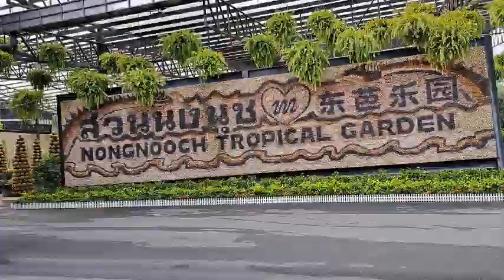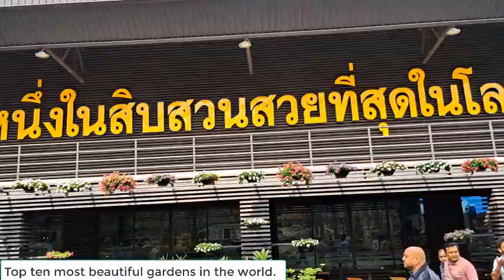Diamond Princess Southeast Asia Cruise Day 12: Pattaya, Thailand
Welcome to the exciting Day 12 of our 14-day Southeast Asian cruise adventure aboard the Diamond Princess. Today is another port in Laem Chabang (Bangkok). For this port, we decided to not take any of the group tours/excursions, and instead go on our own to Pattaya, specifically the Nongnooch Tropical Botanical Garden. After an early breakfast, we disembark the ship as soon as we can. Upon arriving at the Laem Chabang, we find taxis that are dispatched by the port authorities. Taxis are available to be hired for as long as guests want for the day, and will take to any of the main tourist destinations (or any combination thereof). For a round-trip cab to Nongnooch Tropical Botanical Garden, the cost is about $70 and the driver will wait for us while we do sight-seeing. The Botanical Garden is about one hour away, with pretty good traffic conditions. We arrive at Nongnooch shortly after they open, and we pay 1,000 Baht each for the entrance, including tickets to the Cultural show and the Elephant show, as well as the trams that can take us around the park.
Nong Nooch Tropical Botanical Garden, also called Nongnooch Pattaya Garden, is a 526+-acre botanical garden and tourist attraction. In addition to examining the wildlife, tourists experience religious ceremonies, martial arts demonstrations, massages, cultural shows, and elephant shows. There are also restaurants, a small zoo and a hotel with a swimming pool and Thai style rental houses on the grounds.
Upon entering the garden, we are greeted by elephants and their trainers, as well as tourists enjoying elephant rides. We walk around the part of the garden closest to the entrance before proceeding to Cultural Show that is followed by the Elephant Show. Both shows are spectacular and very memorable. The Cultural Show inside a huge theater is  a contemporary Thai cultural performance featuring traditional and modern-style dancing and singing, as well as martial arts exhibition (complete with elephants) in an elaborately decorated stage harmonized with the costumes and special effects within each performance.
The Elephant Show in an adjoining semi-outdoor theater is even more exciting and memorable. It features 30 to 40 elephants parading, dancing, and performing various acts and stunts. We watch in awe and amazement as elephants play various sports activities including elephant darts, elephant bowling, elephant basketball, elephant soccer, elephant painting on canvases, elephant ribbon twirling, elephant hula hoops, and many more. Also very popular among guests are photo sessions with elephants, with of the more daring guests being lifted by elephants, or being “walked over” by elephants.
After the Elephant Show, we find a huge central covered areas with kiosks selling all sorts of snacks and drinks. We then continue to explore more of the garden, and are constantly in awe of the wonderful job they have done in creating the various themed parts of the garden, including the French Gardens, the Dinosaur Valley, Herbaceous Garden, Butterfly Hill, Stonehenge Garden, Waterfall Garden, Flamingo Garden, and many more. We are also pleasantly surprised to see a vintage Car Museum right in the middle of the park. One of the features we appreciate tremendously are the elevated and covered walkways (Canopy Walk) connecting the various parts of the park, providing cool shade and great vantage points to appreciate the bird’s eye view of the beauty of the garden. In between sight-seeing and photo sessions, we manage to get lunch in one of the restaurants and ice cream in a snack bar without leaving the elevated walkways.